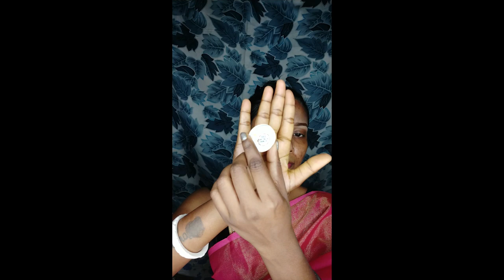Self Transformation Makeup/ Dusky Skin Makeup/ Pimple coverage makeup/ power of makeup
Professional Chandan design
Professional bindi design
Professional kalka design
Kumkum design
beautiful Chandan design
Bridal Chandan design
Forhead bindi making
Forhead kalka tutorial
Kalka design
Kalka art
Letest kalka design
SUBHRA' S MAKEOVER
BEST KOLKA DESIGN
CHANDAN ART
FOREHEAD DESIGN
BRIDAL KOLKA
RECEPTION KOLKA
BENGALI KOLKA
MAKEOVER
MAKEUP
BRIDAL
BENGALI BRIDAL
BENGALI RECEPTION
KOLKA TUTORIAL
BENGALI BINDI
KRYOLAN
MAC
HD
MAKEUPFOREVER
BEST MAKEOVER
BEST BENGALI BRIDAL
BEST BRIDAL
BEST BENGALI WEDDING MAKEUP
BEST BENGALI RECEPTION
BEST INDIAN BRIDAL MAKEOVER
BEST INDIAN RECEPTION
BEST INDIAN MAKEUP
BEST HALDI LOOK
MODERN RECEPTION MAKEUP
EXCLUSIVE INDIAN MAKEUP
EXCLUSIVE BRIDAL MAKEUP
EXCLUSIVE  RECEPTION MAKEUP
000 tuli art
000 brush kalka art
000 brush for bindi design
galer kolka
chick kolka
Traditional kolka
Acni prone skin makeup
how to hide acni
beangali makeup tutorial
foundation for oily skin
indian traditional party makeup for beginners
step by step  makeup tutorial for beginners
বাংলা wedding guest makeup tutorial
self makeup at home
party makeup tutorial in bengali
best party makeup tutorial
best makeup tutorial
best self makeup tutorial
dusky skin makeup
dusky skin makeup tutorial
dusky skin makeup tutorial at home
Easy makeup tutorial
5 minutes makeup tutorial
10 minutes makeup tutorial
self makeup
মেকআপ টিউটোরিয়াল টিপস
easy Smokey eye makeup
মেকআপ টিউটোরিয়াল ভিডিও বাংলাতে
বাংলায় মেকআপ টিউটোরিয়াল
beginners makeup
beginners makeup tutorial
professional makeup
professional makeup at home
best makeup artist
best bridal makeup artist
dankuni Hooghly West Bengal India
kolkata makeup artist best
Power of makeup